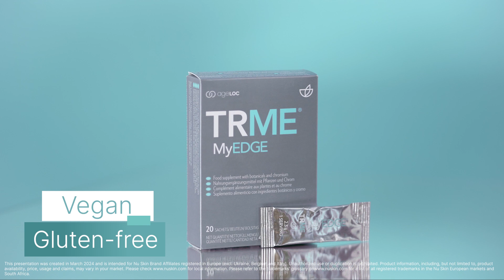TRME Body Balance System: MyEdge | SPIRIT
About TRME MyEdge: Did you know that there can be many reasons why you crave food? Sometimes it’s simply because you’re hungry, other times you snack to feel better, and sometimes just out of habit or boredom, which is perfectly fine!

But if you’d like to control your cravings, TRME MyEdge can help you.